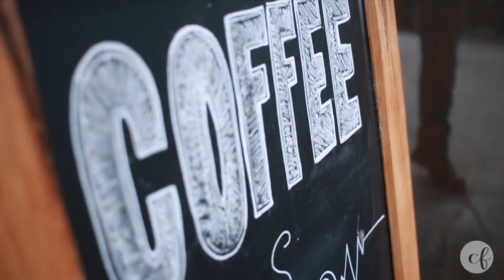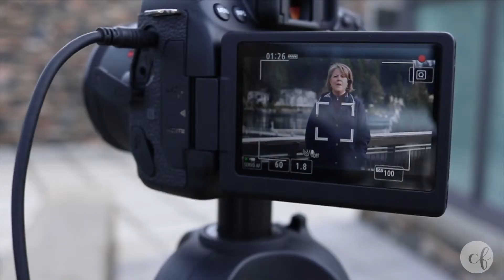The Weekly: 3-10-2019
We are a church that loves Jesus, and loves people!

Join us on Sundays at 10am at Lighthouse Christian School in Gig Harbor, Washington!